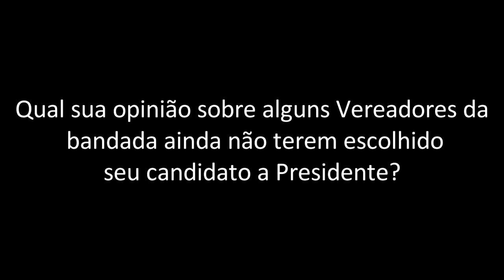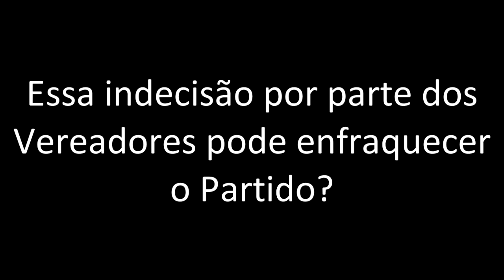LÍDER DO PDT TAPENSE: Espero que os vereadores cumpram suas obrigações e votem conforme o Partido.